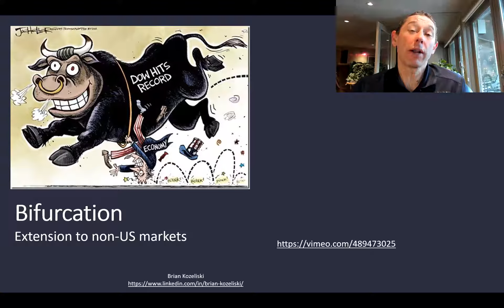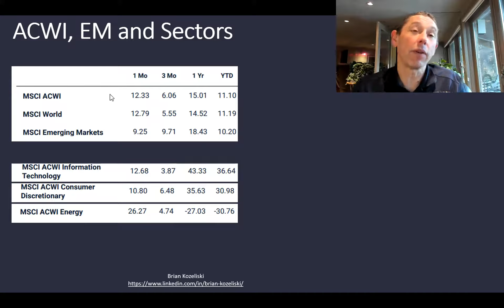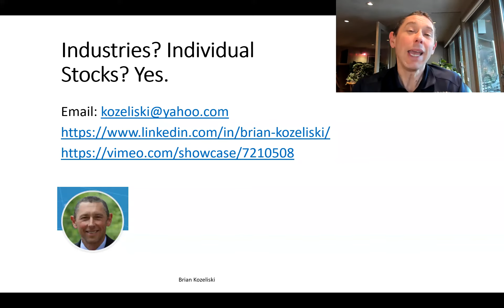The US Market Performance Bifurcation Extends to the Rest of the World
The S&P Global 500, Nasdaq Composite and Dow Jones Industrial Average have all hit all time highs, but this is being driven by a select group of stocks. In fact, the STOXX Ltd. (now part of Qontigo) Europe 600 and FTSE Russell 100 are still in negative territory year-to-date. Don't be mislead by the headlines. There are winners and losers across the board in global equity markets, even in the U.S. It is quite possible to have an equity portfolio with negative year-to-date returns.